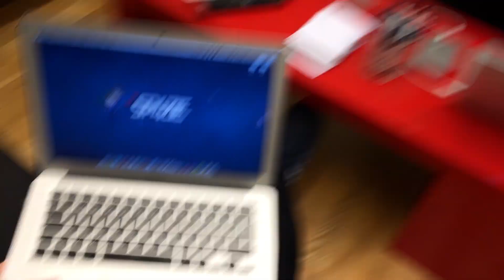♥ Sp4zie IRL - MEETUP, Zelda Concert & Photo-shoot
MEETUP IN PITEÅ WEDNESDAY 22/4:
Nolia City Konferens - meetup at 15:00! Then our little talk about YouTubez starts at 16:00 - ITS FREE so just come over if you've got nothing to do :D